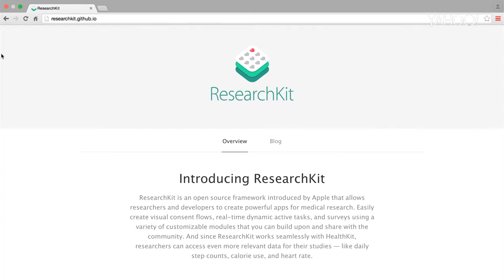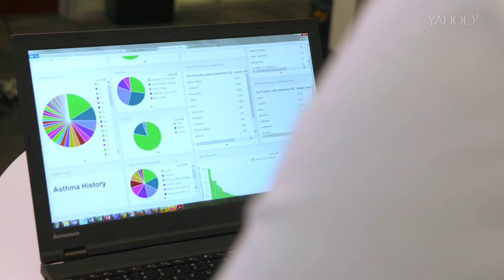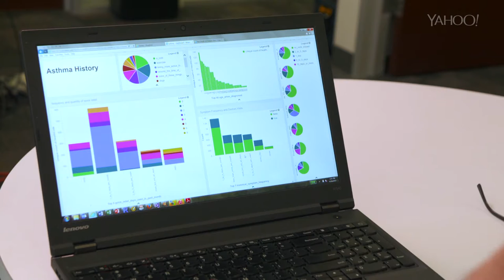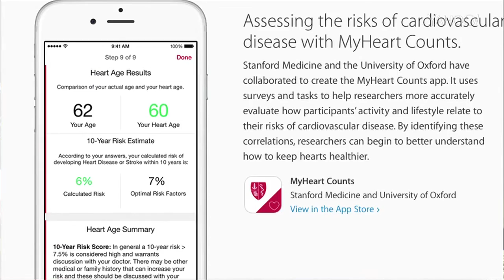The Pogue Review: Apple ResearchKit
David Pogue talks to a Mount Sinai medical researcher about what he calls "the best product Apple has ever produced."